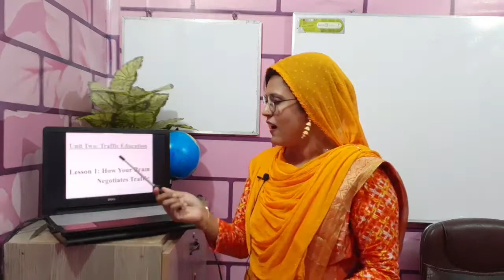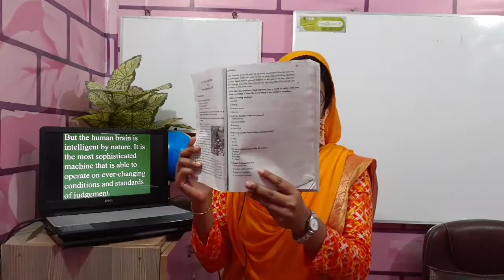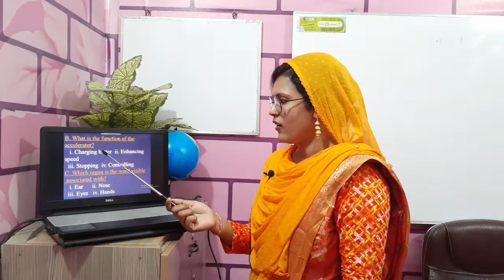Traffic Education. H.S.C English 1st Paper.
This class is very interesting for H.S.C students.
Rikta Parvin.
Lecturer in English.
Adarsho Karigori & Banijjik College, Rajshahi.